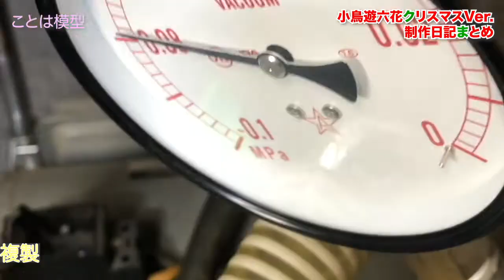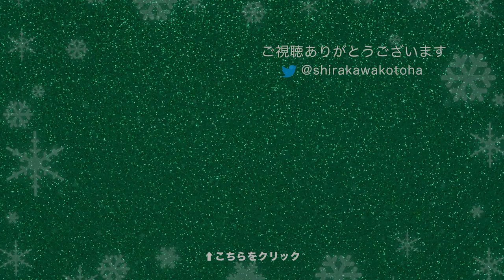【中二病でも恋がしたい】小鳥遊六花クリスマスVer.制作日記まとめ【フィギュア制作】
六花サンタのフィギュアができるまでがサクッと観れる動画。

中二病でも恋がしたい!小鳥遊六花のサンタコスチュームフィギュアの制作日記まとめ。

【響け！ユーフォニアム】高坂麗奈サンフェスVer.のフィギュアを作ってみた【clay figure】Sound!Euphonium kousaka-reina

【中二病でも恋がしたい！】小鳥遊六花水着Ver.のフィギュアを作ってみた【clay figure/粘土】Love,Chunibyo&Other Delisions takanashi-rikka

【らき☆すた】鬼滅の刃竈門禰豆子のコスプレをする泉こなたを作ってみた【clay figure】Lucky Star izumi-konata cosplay Demon Slayer nezuko

【Free！】人生初の男性キャラ七瀬遥のフィギュアを作ってみた【clay figure/粘土】Free！ nanase-haruka

【リズと青い鳥】鎧塚みぞれのフィギュアを作ってみた【clay figure/粘土】Liz and the Blue Bird yoroizuka-mizore

【リズと青い鳥】傘木希美のフィギュアを作ってみた【clay figure/粘土】Liz and the Blue Bird kasaki-nozomi

「フィギュアってどう作るんだろう」
「なんでも自分でつくりたい」
「ないものは自分で作っちゃえ」

そんな考えをお持ちの方々に
フィギュアの作り方を紹介

主な内容

フィギュア原型
フィギュア複製
フィギュア塗装

制作速報などをつぶやいています。